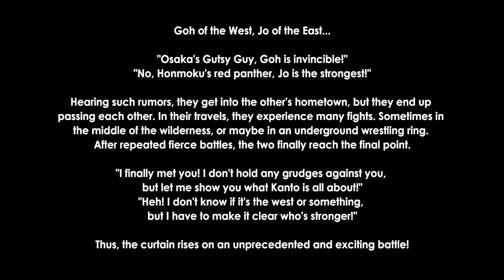Aggressors of Dark Kombat - Story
Channel: @LetsFightingLore